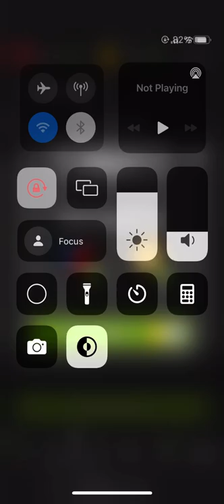Playing Match 3D Episode 20